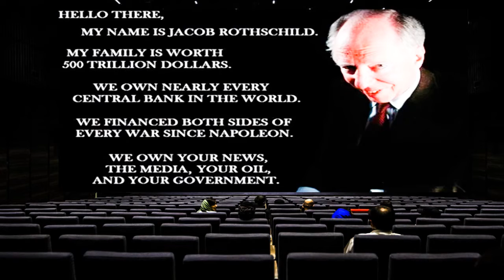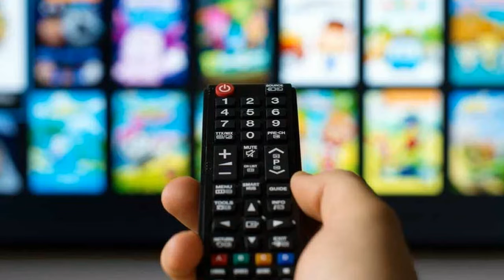Rule The World - India vs Pakistan - New Movie Review A Big Picture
Haal be Haal is here to discus and tell you about the story of a Unknown director and script writer, who's playing the main role not only in India and Pakistan but in world's government. This Big Picture series is releasing every minute every second in our national and local news channels,